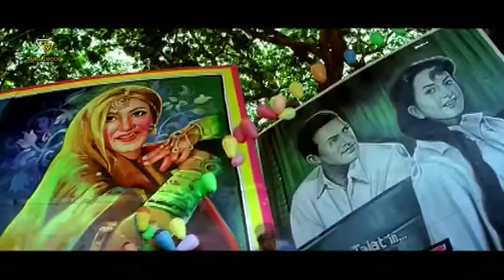ಅಂದೊಂದಿತ್ತು ಕಾಲ Andoditthu Kaala - HD ವಿಡಿಯೋ ಸಾಂಗ್ - ಪುನೀತ್ ರಾಜ್‍ಕುಮಾರ್ - ಉದಿತ್ ನಾರಾಯಣ್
Song: Andoditthu Kaala - HD Video
Kannada Movie: Namma Basava
Actor: Puneeth Rajkumar, Gowri Munjal
Singer: Udith Narayan
Lyrics: V Manohar
Year :2005

Namma Basava – ನಮ್ಮ ಬಸವ 2005*SGV